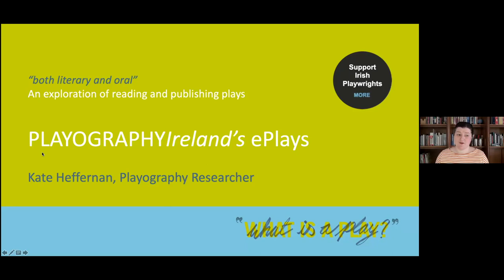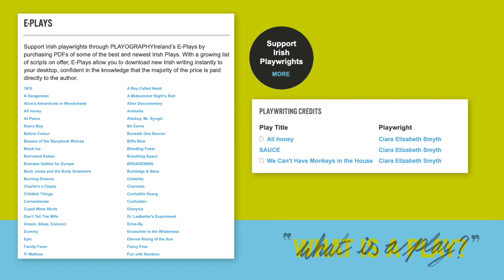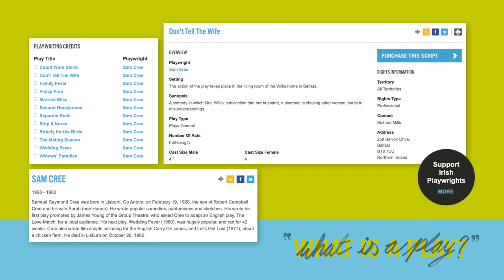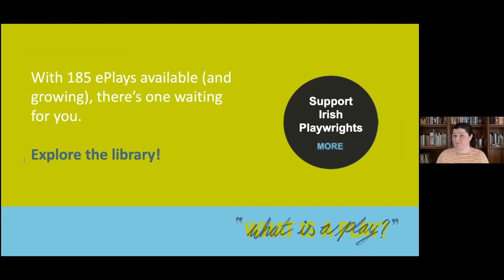What is a Play? Symposium – ePlays Presentation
A presentation on PLAYOGRAPHYIreland’s ePlays by Playography Researcher, Kate Heffernan.

Presented as part of ITI’s What is a Play? Symposium on the 4th and 5th November 2021 to celebrate the 20th Anniversary of PLAYOGRAPHYIreland. The Symposium was accompanied by the launch of a companion digital publication that you can read

Symposium Curation by Irish Theatre Institute
Digital Producer: Noelia Ruiz
Symposium Design: Alphabet Soup
Live Captions provided by MyClearText